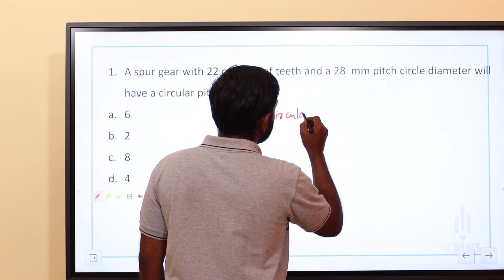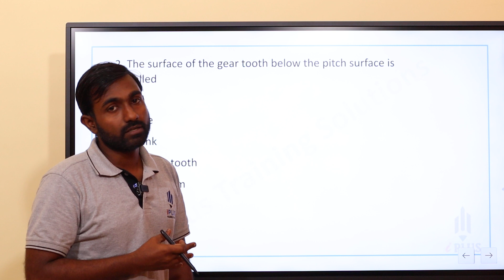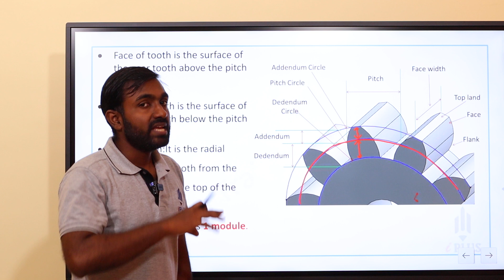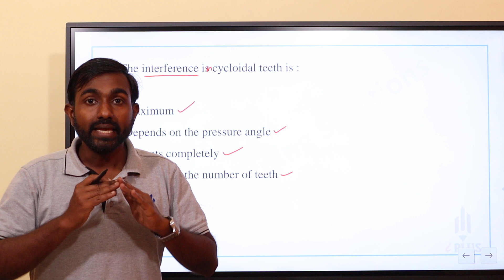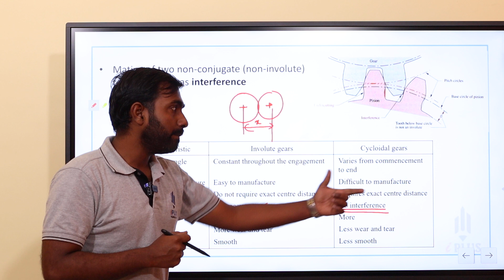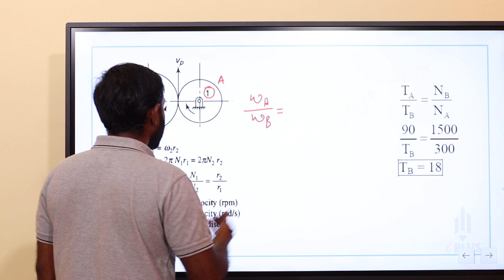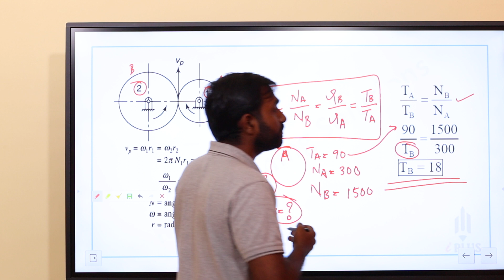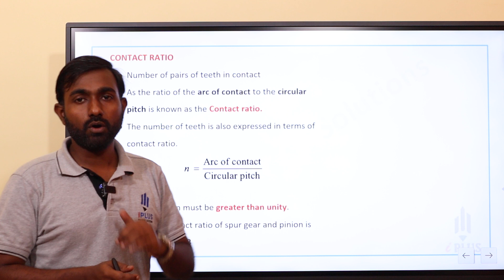Sureshot MCQ Discussion | Gears | Part 1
🎓 Study plan